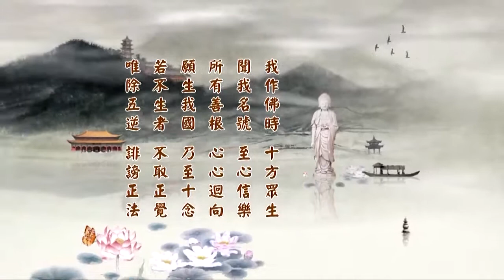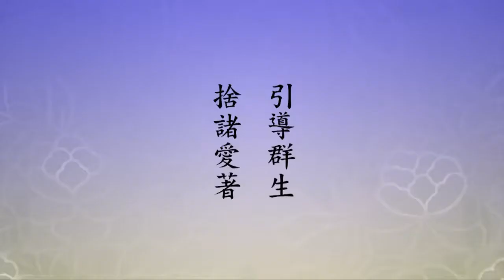淨空老法師 二零一四淨土大經科註 375